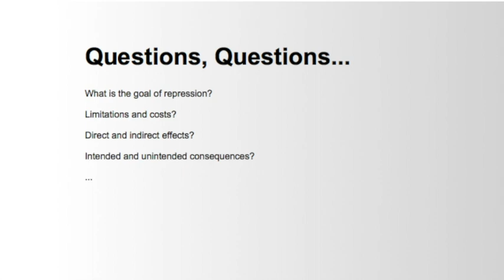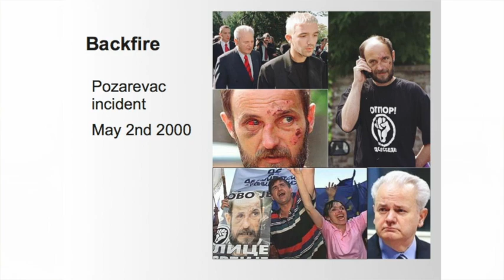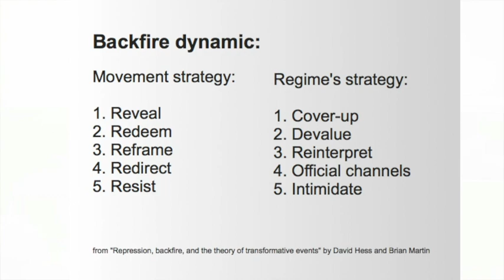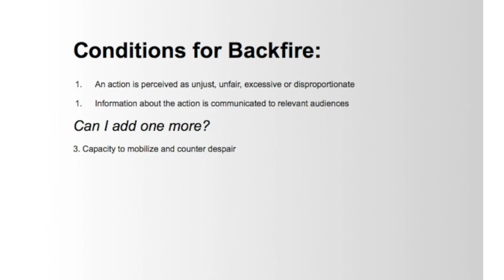Backfire and Security Divisions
Ivan Marovic / Veteran, Otpor

Dr. Lester Kurtz / Professor of Sociology, George Mason University

Description: One of the most visible and widely recognized challenges faced by a social movement is repression in the form of violence and intimidation. Although it can hinder a movement, repression can also "backfire" against a movement's adversary. Sometimes the outrage that it causes also increases a movement's mobilization and international sympathy. The outrage may also cause divisions among the adversary's supporters as well as defections among his security forces. Backfire and defections, however, are not guaranteed and they usually come as a result of a movement's deliberate strategies.